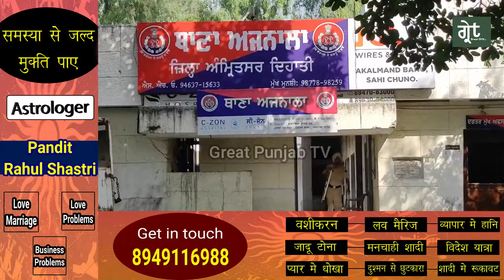ਸਮਾਜ ਸੇਵਾ ਪੈ ਗਈ ਮਹਿੰਗੀ , ਚੋਰਾਂ ਨੂੰ ਫੜਨ ਗਏ ਬਜੁਰਗ ਤੇ ਚੋਰਾਂ ਨੇ ਕੀਤੀ firing